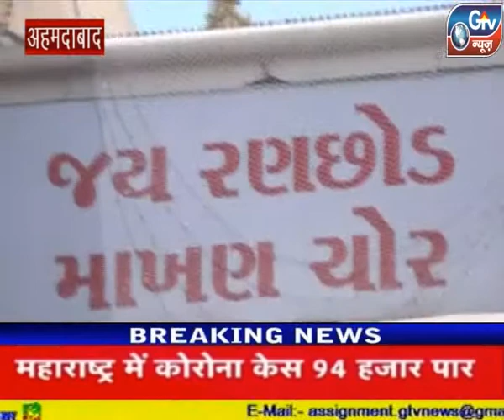अहमदाबाद : रथयात्रा निकालने को मंदिर और सरकार के बीच विवाद अभी भी कायम।